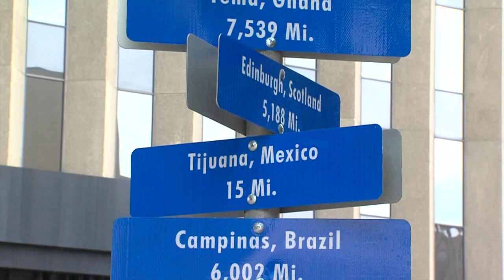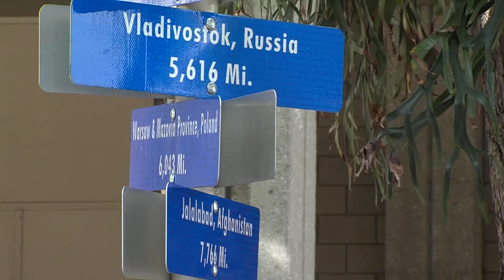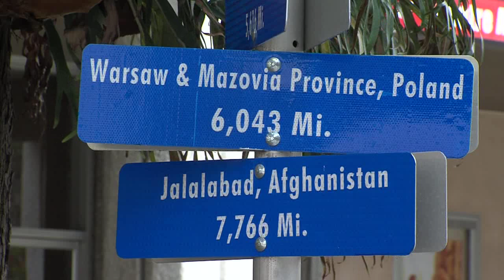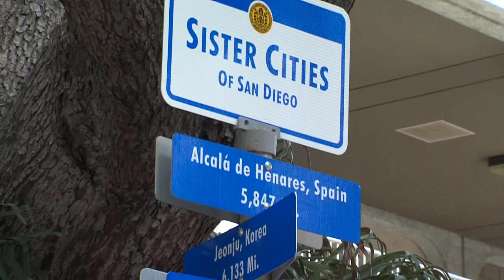Dedication of Sister City Signs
Mayor Kevin Faulconer participates in the dedication of the new Sister City signs.  The two signs are located in the San Diego Civic Center Concourse Plaza and represent San Diego's fifteen international Sister Cities.